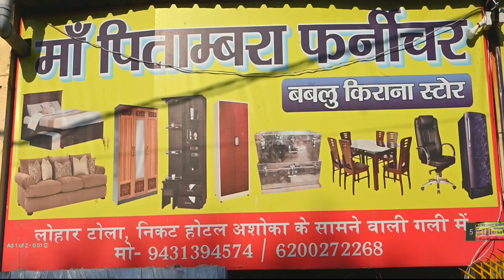हजारीबाग पुलिस ने पंद्रह लांख रुपए के गांजा के साथ तीन को किया गिरफ्तार